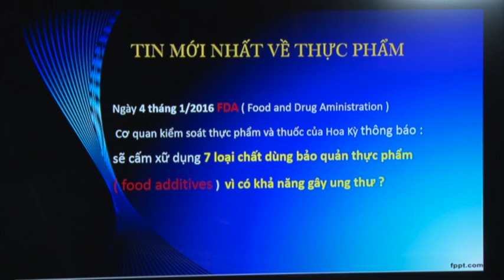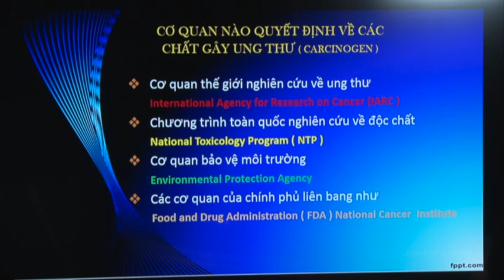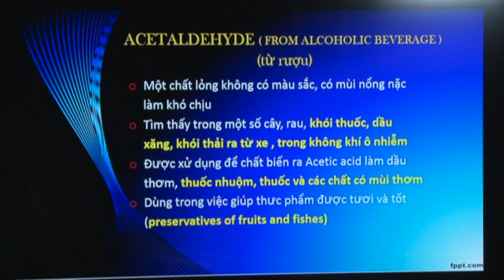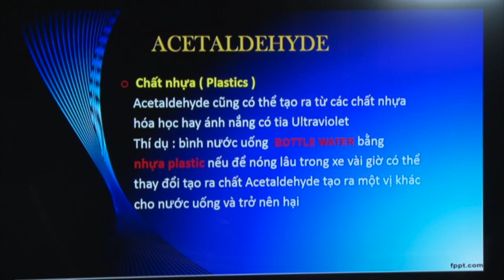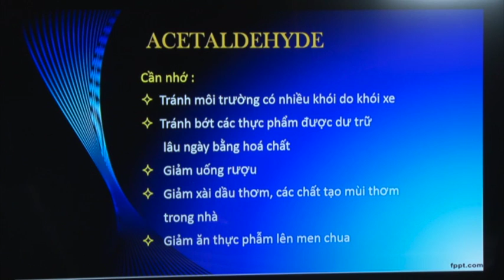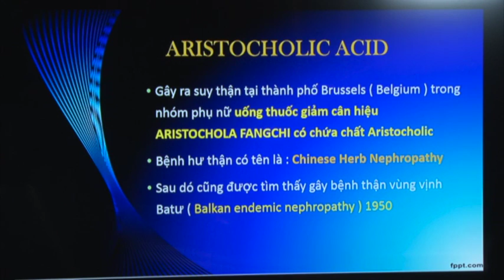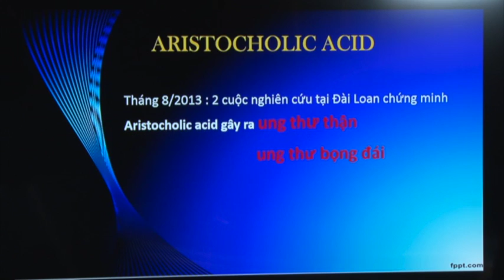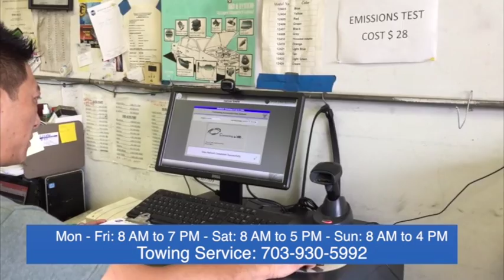Bản Tin Y Học Với Bác Sĩ Trần Văn Sáng: Các Chất Có Liên Hệ Với Ung Thư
4/3/2016